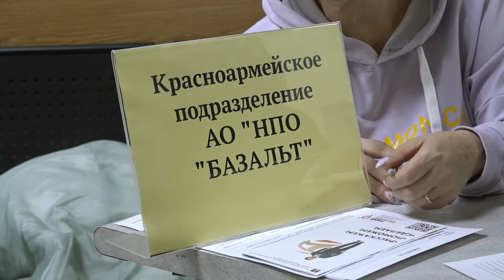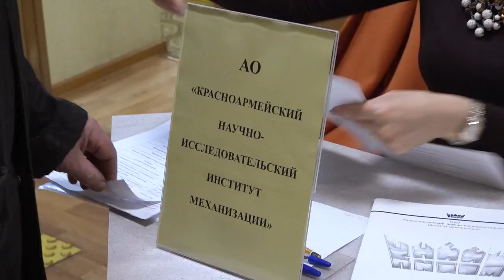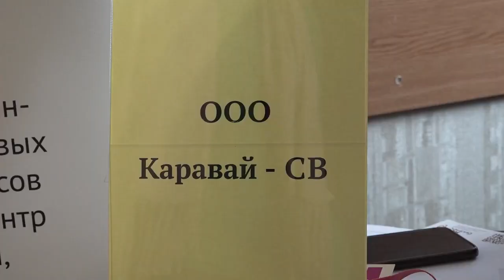Кто хочет, тот найдёт В Центре занятости населения прошла ярмарка вакансий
Уровень безработицы низкий, но всё равно есть те, кто в поиске работы. Очередная ярмарка вакансий прошла в Центре занятости населения. Жители округа и соседних могли напрямую пообщаться с работодателями. И сразу устроиться на работу. На ярмарке также искали работу беженцы с ДНР и ЛНР.